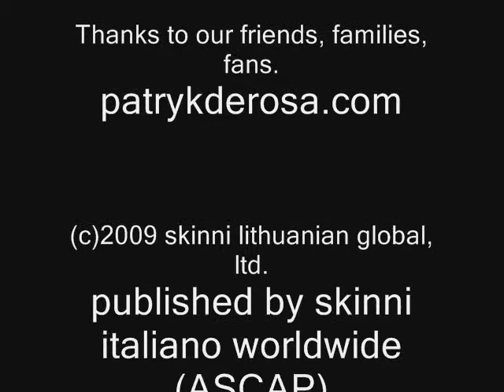The Journeyman - PDR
"The Journeyman" The Keeper PDR - Patryk deRosa (c)2008 skinni italiano worldwide ASCAP